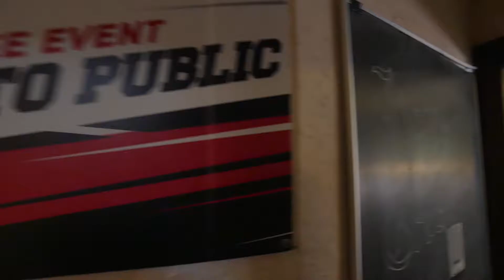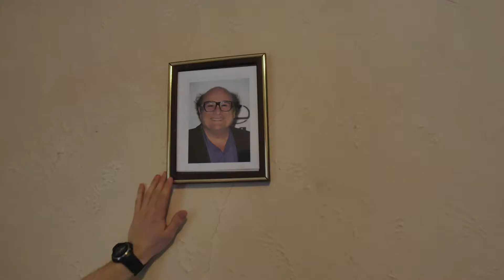Badger Cribs: Trumpet Haus